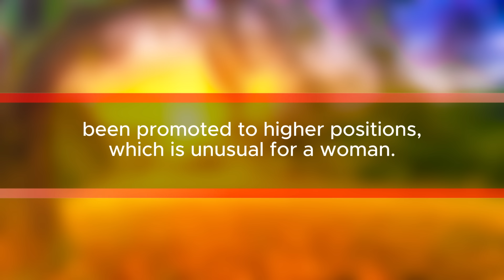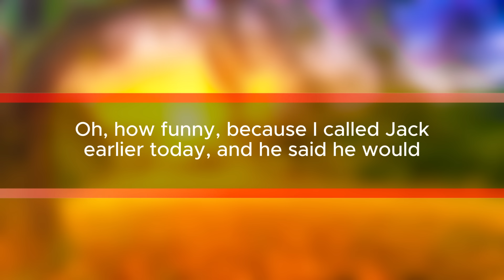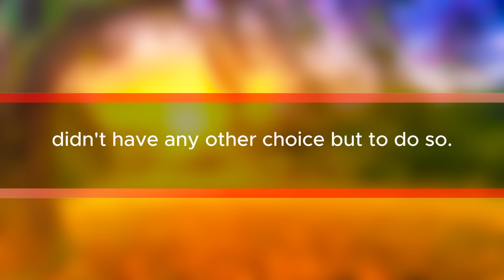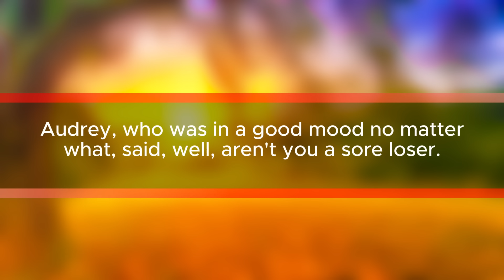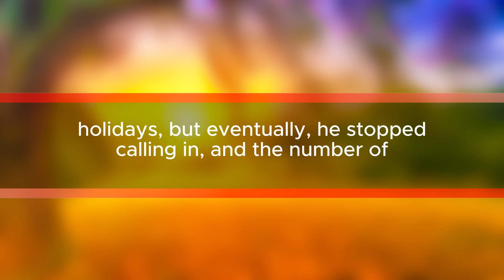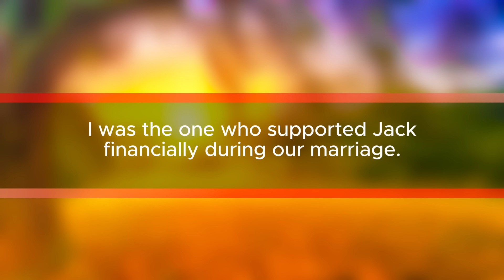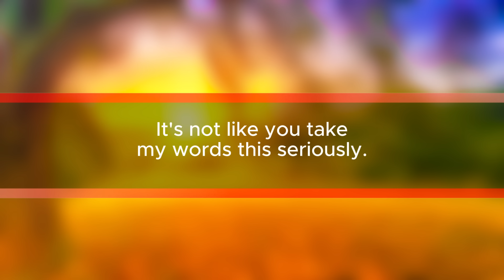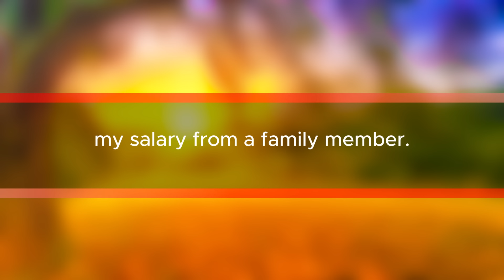"Revealing the Hidden Truth: My Mother-in-Law's Shocking Revelation"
Description: Explore the unexpected twists of family dynamics in this compelling story. Witness how a mother-in-law's actions lead to surprising revelations when financial troubles arise. Join us as we delve into the complexities of relationships and uncover the shocking secret that changes everything.